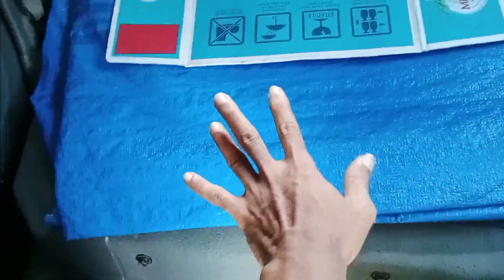CARA MENGATUR PASOKAN BAHAN BAKAR GAS DAN PASOKAN ANGIN MOBIL BBG // HYUNDAI ATOZ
Ini adalah cara terakhir atau pamungkas untuk mengatur rpm rendah dan dan rpm tinggi mobil bahan bakar gas agar bisa seimbang atau tidak mati mati.
Intinya ada di alat seperti pada video. Untuk bentuknya tidak harus sama, yang penting adalah cara kerja dari alat tersebut.